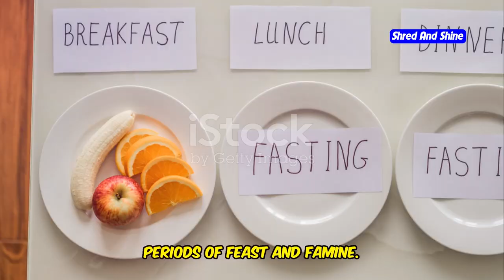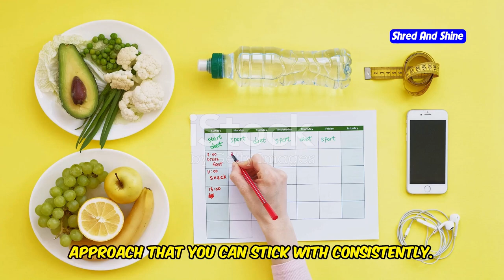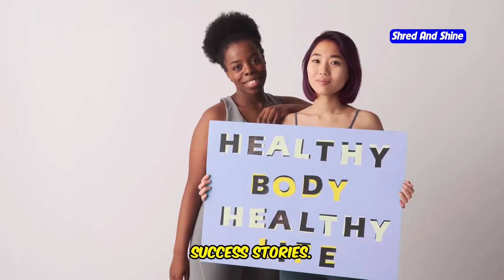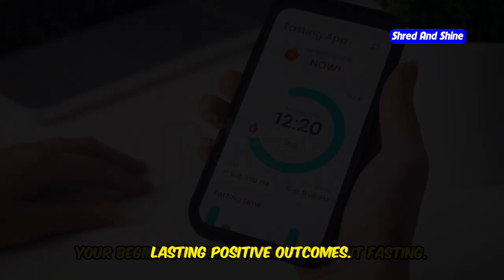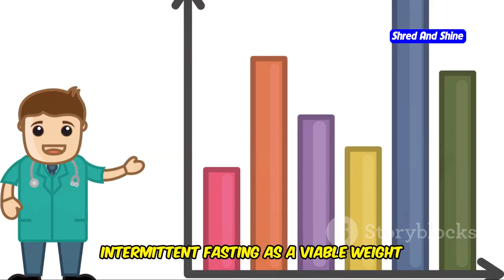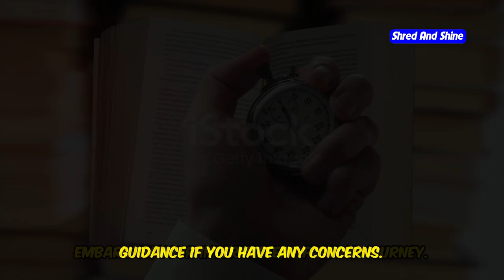Intermittent Fasting for Beginners: Does It Really Work?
Dive into the world of intermittent fasting with us! In this comprehensive video, we explore the science behind intermittent fasting, offering insights into how it mimics ancestral eating patterns and promotes vital bodily processes. Discover popular methods like the 16/8, 5/2, and Eat Stop Eat, and learn about their unique benefits and challenges. Hear real-life success stories from Sarah, John, and Maria, and get practical tips for integrating intermittent fasting into your life. Whether you're aiming for weight loss, improved insulin sensitivity, or better heart health, this video provides the knowledge you need to get started.

OUTLINE:
00:00:00 Does Intermittent Fasting Really Work?
00:00:29 Understanding Intermittent Fasting
00:01:04 Popular Intermittent Fasting Methods
00:01:46 The Science-Backed Benefits of Intermittent Fasting
00:03:30 Intermittent Fasting Success Stories
00:05:11 Your Beginner's Guide to Intermittent Fasting
00:05:58 Navigating the Challenges of Intermittent Fasting
00:06:38 What the Evidence Shows
00:08:32 Not for Everyone
00:09:15 Embark on Your Intermittent Fasting Journey
00:09:49 Share Your Intermittent Fasting Experience